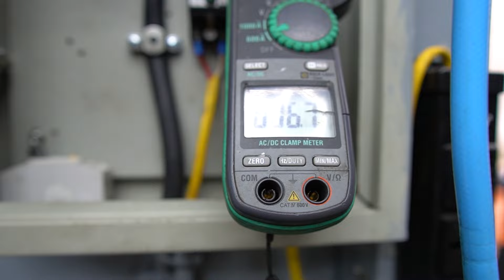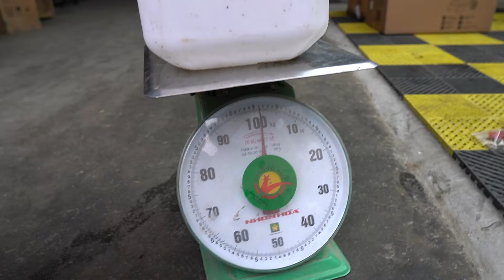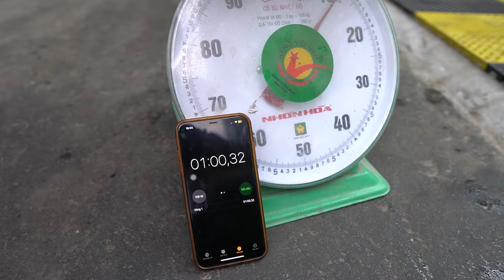Máy Rửa Xe RELOAD M16 Test Thông Số Có Thật Hay Không